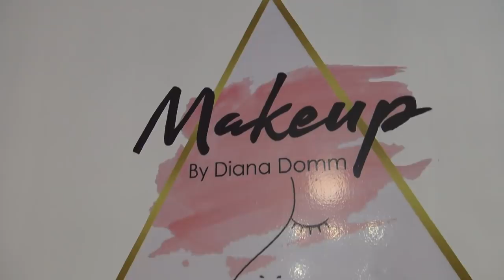💇‍♀CAMBIO DE LOOK EXTREMO A TEVEA💅